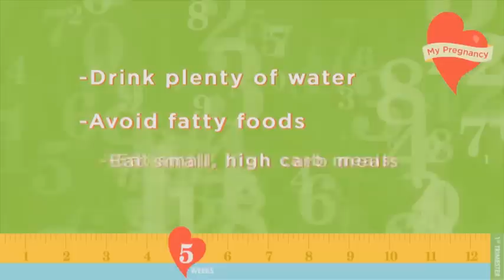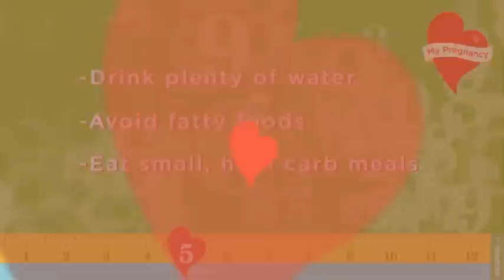My Pregnancy - Week 5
Even though this may be the first week a home pregnancy test confirms your pregnancy, it is incredible how many changes your little one has already gone through. By week five, the embryo, now securely nestled in your uterine wall, will begin the neural tube, which will eventually form the spinal cord and the brain, will begin to develop this week.